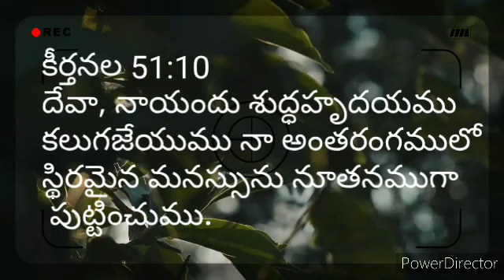దేవా, నాయందు శుద్ధహృదయము కలుగజేయుము నా అంతరంగములో స్థిరమైన మనస్సును నూతనముగా పుట్టించుము.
కీర్తనల గ్రంథము 51:10